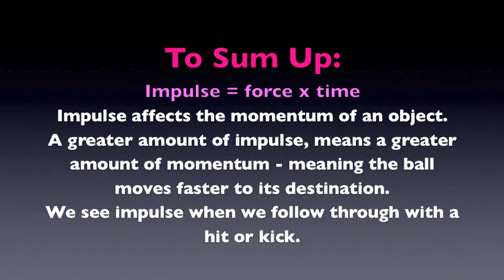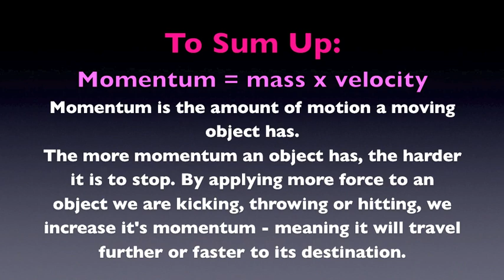Momentum & Impulse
Applying the concept of momentum & impulse to physical activity